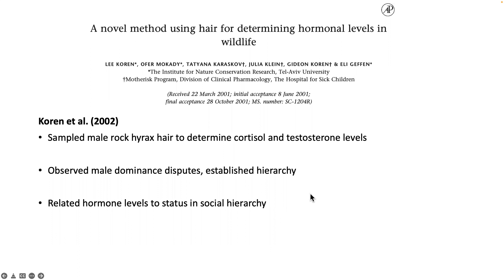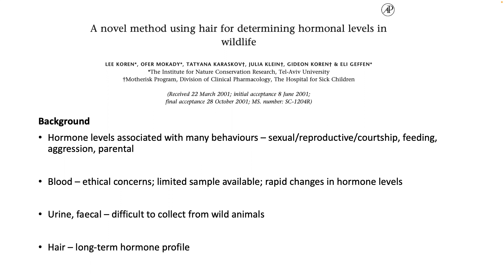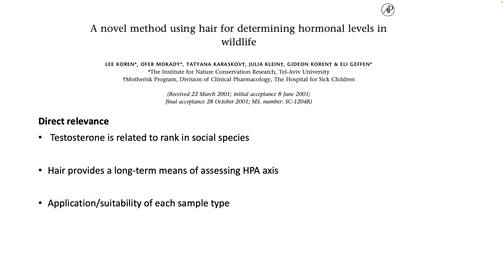Koren et al. (2002) - Cortisol, testosterone and rank in rock hyrax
Short review of the paper by Koren et al. (2002).